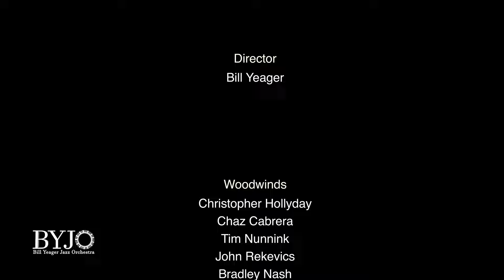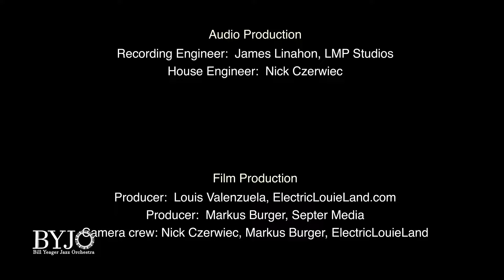Crystal Silence - Bill Yeager Jazz Orchestra (BYJO) plays the Music of Chick Corea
Crystal Silence arr. Mats Holmquist:
Christopher Hollyday, soprano sax
Chris Potente, vibes

“BYJO Plays the Music of Chick Corea”

CHICK COREA
Pianist, Composer and Band Leader
A Prolific Explorer of Jazz and Classical Music

A DownBeat Hall of Famer and NEA Jazz Master, 23-time Grammy winner, and keyboard virtuoso, Chick Corea has attained living legend status after five decades of unparalleled creativity and an artistic output that is simply staggering. Chick is the fourth-most-nominated artist in the history of the Grammys, with 65 nominations.  He's also earned 3 Latin Grammy Awards, the most of any artist in the Best Instrumental Album category.

Bill Yeager Jazz Orchestra (BYJO) in residence at San Diego State University, is comprised of some of the finest professional musicians in Southern California.  This 20-piece jazz orchestra is largely comprised from alumni from Yeager’s 36 years as Director of Jazz Studies at San Diego State University and his 10 years as Founder/Director of the Los Angeles Jazz Workshop. A professional guest artist level player on every chair.

PERSONNEL

WOODWINDS
Christopher Hollyday
Chaz Cabrera
Tim Nunnink
John Rekevics
Bradley Nash

TRUMPETS
Brad Steinwehe
Billy Edwall
Louis Fasman
Karl Soukup
Jeff Beck
Derek Cannon

TROMBONES
Matt Hall
Kevin Esposito
Paul Nowell
Brandon Jagow

RHYTHM
Piano – Anthony Smith
Drums – Tim McMahon
Vibes– Chris Potente